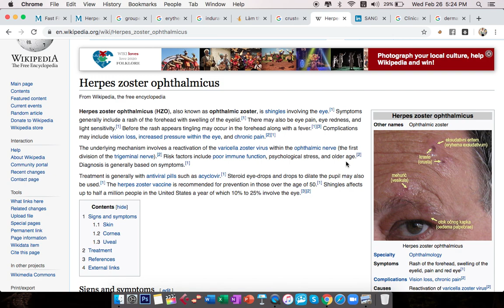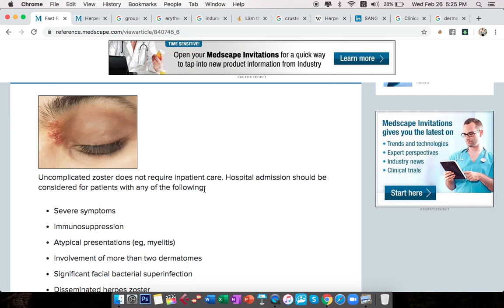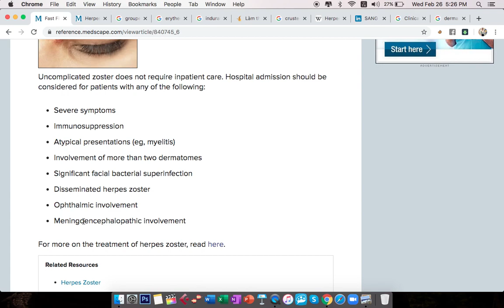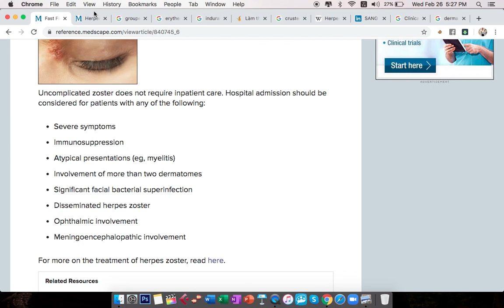27-2-2020, Hoàng Kha, Y42, bệnh giời leo (Herpes Zoster Zona-Varicella) khi nào nhập viện?